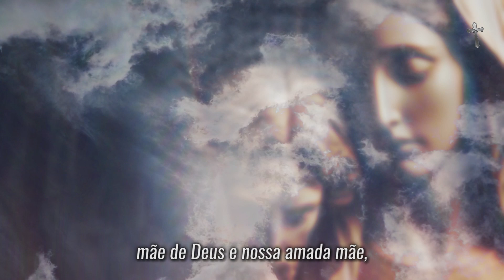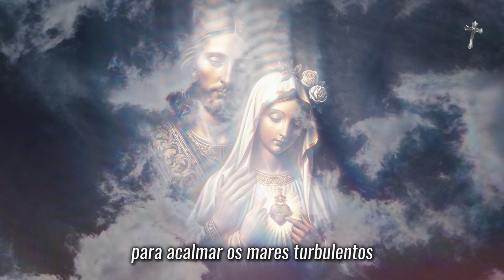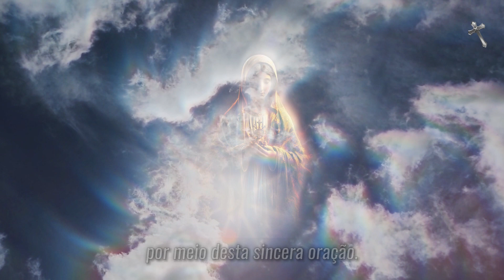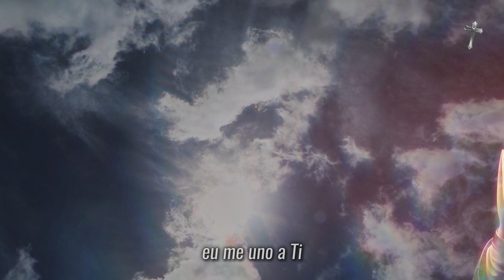🛑Poderosa Oração de NOSSA SENHORA DOS MILAGRES - Para Alcançar um Milagre Urgente🙏🏻✨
Capítulos

00:00 - Introdução
00:13 - Como Assistir a Oração
00:20 - Um Pequeno Favor
00:34 - Oração Início
02:21 - Oração Meio
03:10 - Oração Parte final